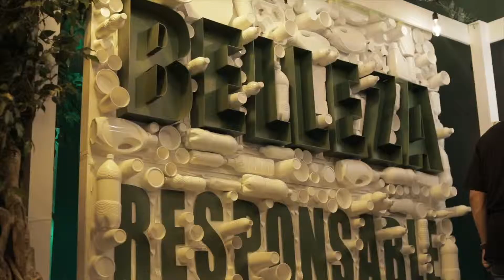Garnier Green Fest 2019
La protección del medio ambiente conlleva compromiso y para eso es vital concientizar. ♻️ Estamos súper agradecidos de ser parte de este esfuerzo junto a Garnier Puerto Rico. Está edición del Green Fest que contó con la presentación de Residente, PJ Sin Suela, Guaynaa, Dj Payola y Dj Velcro ha sido una de nuestras favoritas y aquí pueden ver por qué.

Si fuiste una de las personas que dijeron presente, queremos darte las gracias y dejarte saber que que estamos orgullosos de ti y tu compromiso con el planeta. 🌍✊

Gracias a ustedes, ¡recogimos 13,080 libras de material reciclable!